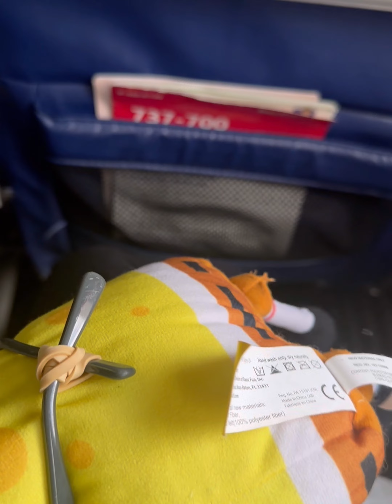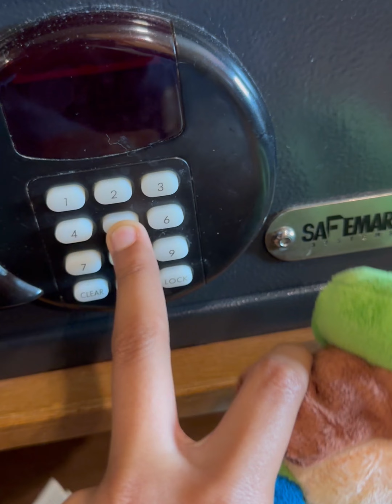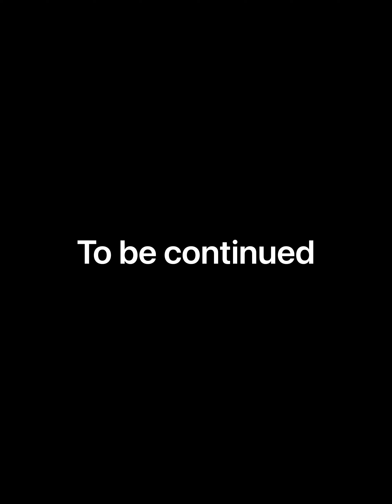The plush toons Alvin go’s to Florida part 1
Alvin and his friends sneak to Florida with the help of Mario and Luigi